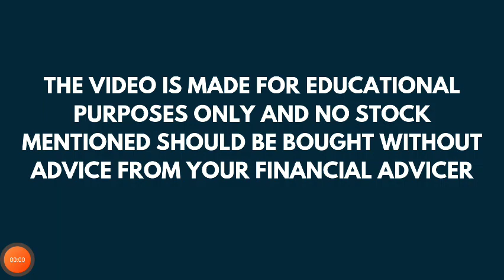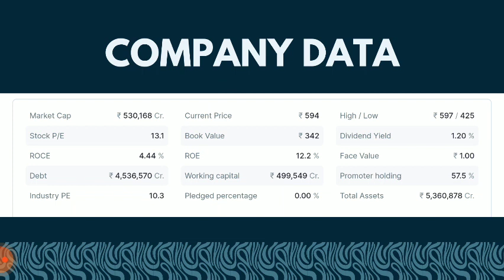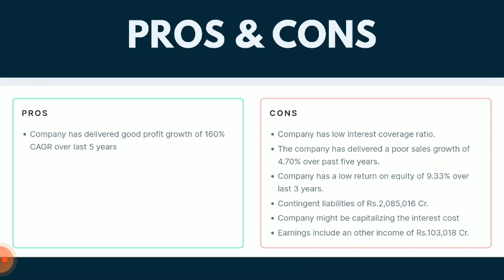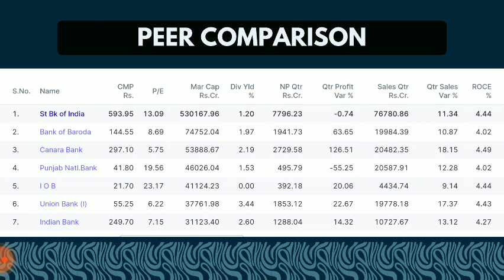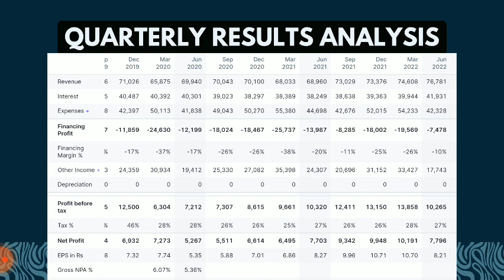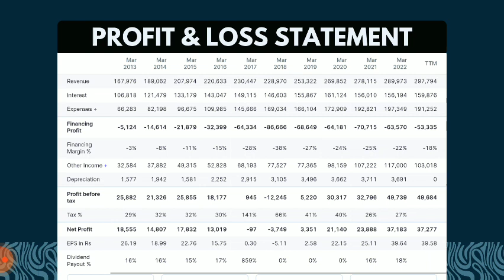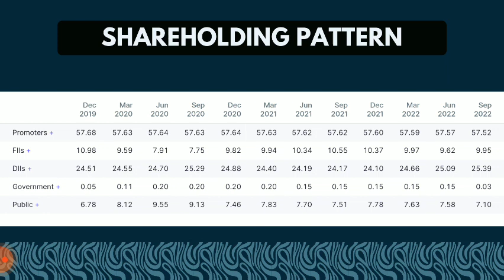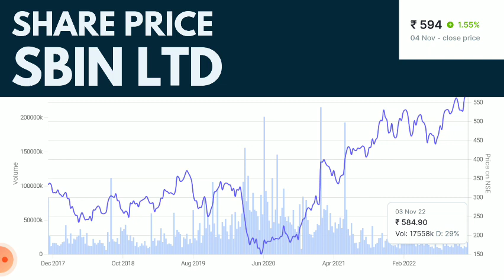State Bank of India Share Analysis | SBI Breaking News | The Smart Investor